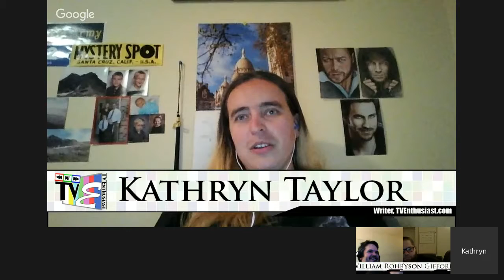TVE Versus Marvel and DC 005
This week on TVE Versus Marvel and DC, Earth 2's Harrison Wells is a dick, Andrew lashes out, and Constantine drops by to visit an old friend from "the island".